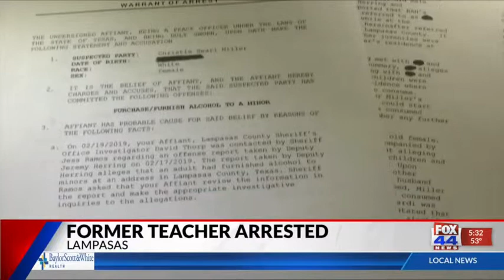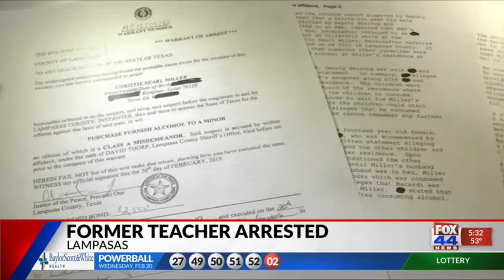Former Lampasas 7th Grade teacher arrested